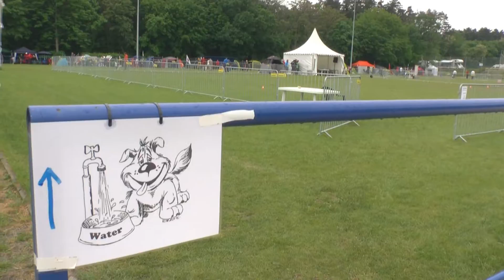A világ legfegyelmezettebb kutyái a Sportcentrumban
Az Alsóparkban és a Kastélyparkban zajló fajta és küllem bírálatok mellett a Táncsics Mihály úti Sportcentrum a pásztorkutyák munkaversenyének és a Frisbee európa bajnokságnak és világkupának adott otthont. Rekord számú jelentkező, 10 ország 170 versenyzője mérte össze saját és kutyája tudását.
A nyugodt környezet és a megfelelő kiszolgáló létesítmények a versenyzők szerint nagyban hozzájárultak a remek teljesítmények eléréséhez.
A verseny a világ legfegyelmezettebb kutyáit láthatta a közönség.